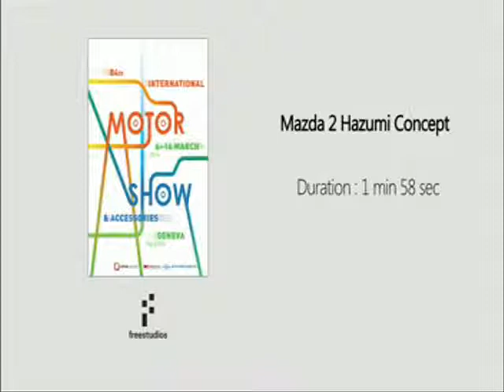Mazda Hazumi Concept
Automania - Mazda Hazumi Concept car at the Geneva Motor Show 2014. News cars